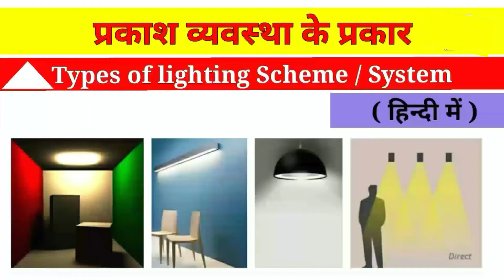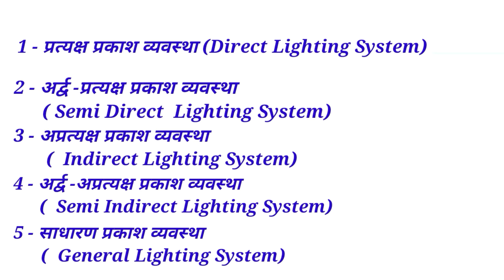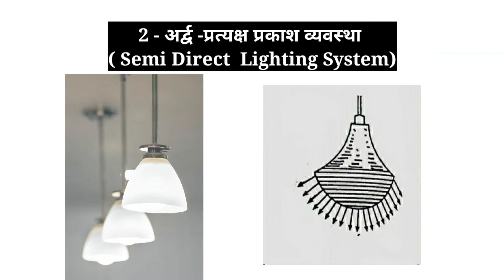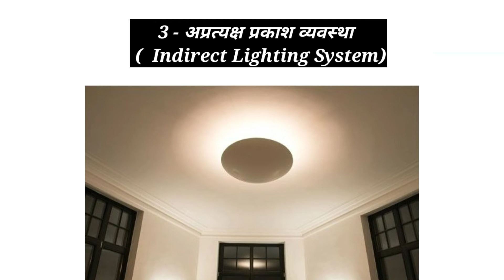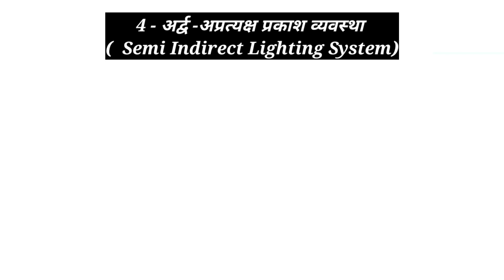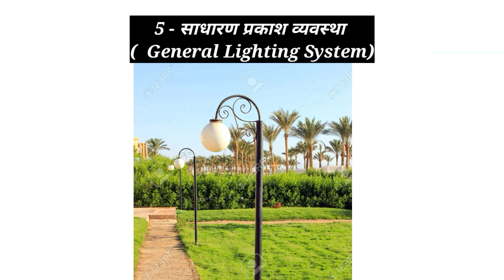Types of lighting system | प्रकाश व्यवस्था के प्रकार | Types of lighting scheme in Hindi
आज के इस वीडियो में हम प्रकाश व्यवस्था के प्रकार के बारे में जानने वाले हैं। प्रत्यक्ष प्रकाश , अपत्यक्ष प्रकाश, अर्द्व प्रत्यक्ष प्रकाश ,अर्द्व अप्रत्यक्ष प्रकाश और साधारण प्रकाश व्यवस्था क्या होती है यह सब जानने वाले हैं।